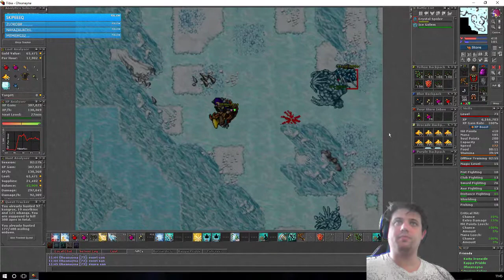Badok Relembra Retro